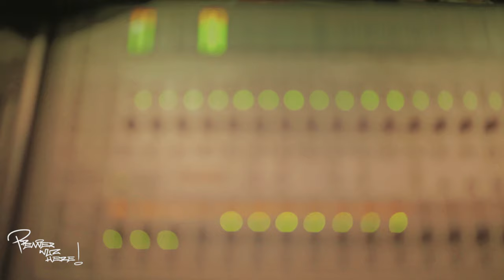DJ Premier Presents: Bumpy Knuckles - Bars in the Booth (Session 6)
DJ Premier presents Bumpy Knuckles aka Freddie Foxxx in Session 6 of Bars in the Booth. Watch as Preemo lays a beat for Bumpy Knuckles, their connection never disappoints!

The Bars in the Booth series combines a fresh Preemo beat with hard hitting verses from guest MC’s.

Crew:
Director/Producer: Dan Ollek
Director of Photography: Michael Ollek
Camera Operator: Andrew "Poe" Mohrer
Editor: Matt Fisher

Ian Schwartzman - Dorsel Management Inc.